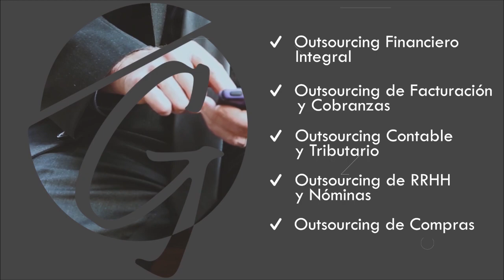Los tres NO que te llevarán al éxito. Así haces crecer una empresa de Software. Costo de usar